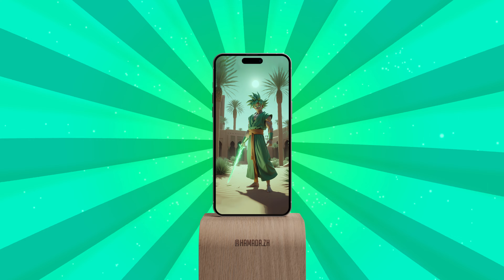Dragon Ball / Makafushigi Adventure (Ringtone)📱